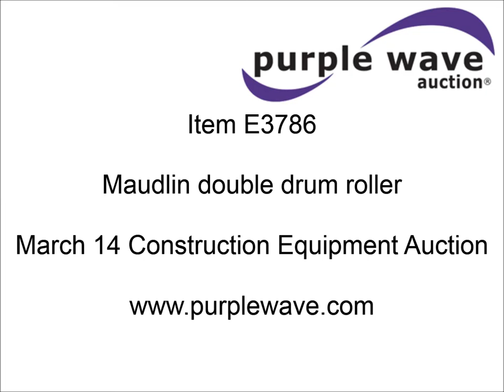Maudlin double drum roller for sale | sold at auction March 14, 2013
Maudlin double drum roller
1,115 hours on meter
Deutz two cylinder diesel engine
25.7 kW
Type F2L511
Hydrostatic transmission
Left or right hand drive
Stainless steel water tank
34" front roller
41" rear roller
Recently replaced water pump
Tow-able unit with hydraulic wheel lift for transport
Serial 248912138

It was located in Fulton, MO, and we sold it to the highest bidder for $1,980.